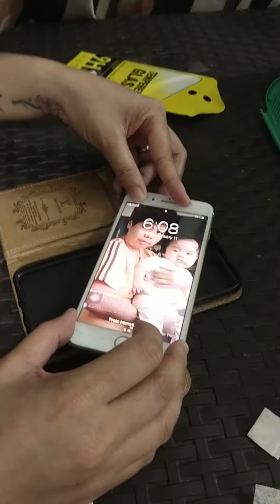HOW TO INSTALL TEMPERED GLASS ON YOUR PHONE